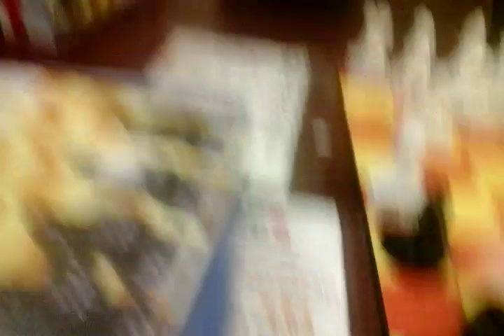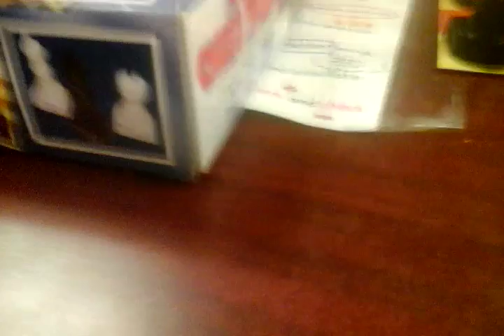Playing chess in school ( i got in trouble )